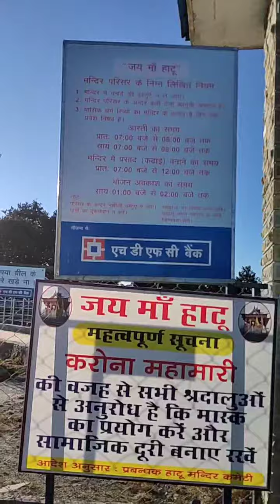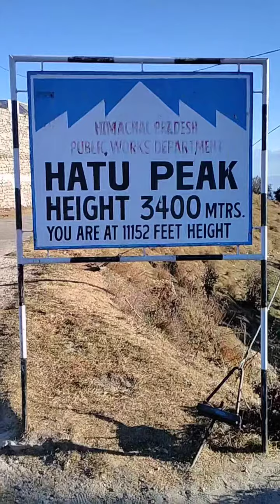Hatu Mata Mandir Hatupeak Narkanda Shimla Night Camping @ridewithjoshi#hatupeak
सभी दोस्तों को नमस्कार
Welcome Back To Ride with Joshi

 यह जो वीडियो आप देख रहे हो यह वीडियो मैंने मई 2021 को बनाई थी यह मंदिर नारकंडा से 7 किलोमीटर की दूरी पर स्थित है इस मंदिर को माता हटेश्वरी के नाम से जाना जाता है जिसको की हटो माता भी कहते हैं सर्दियों के मौसम में यहां पर बहुत ज्यादा स्नोफॉल होती है मंदिर तक जाने का पूरा रास्ता और मंदिर का पूरा प्रांगण बर्फ से भर जाता है मैं lयहां पर कई बार कैंपिंग कर चुका हूं कैंपिंग करने और धार्मिक दृष्टि से यह मंदिर बहुत ही अच्छा है वीडियो को देखने के लिए आपका धन्यवाद कृपया हमारे चैनल को सब्सक्राइब करें ताकि ऐसी वीडियो हम आप तक और पहुंचा सके

Ride with Joshi